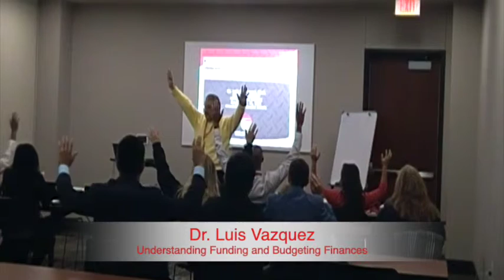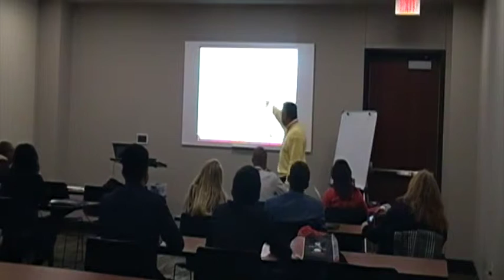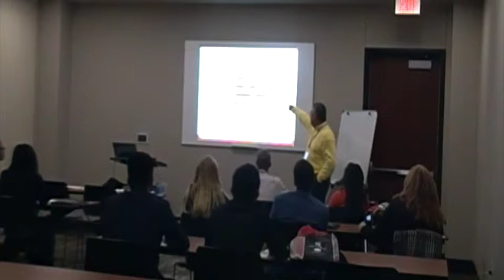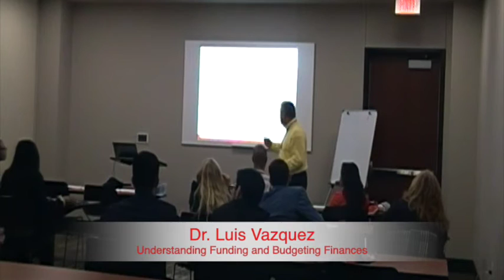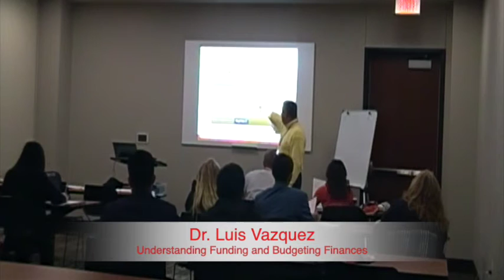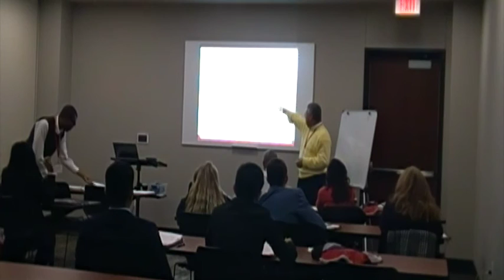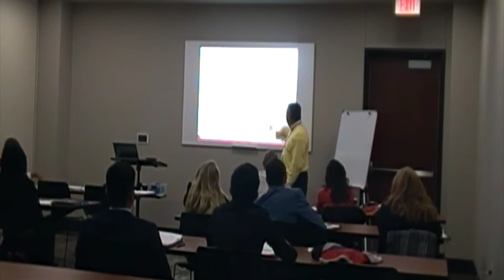2015 MATC Scholars Program: Dr. Luis Vázquez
Understanding Funding and Budgeting Finances